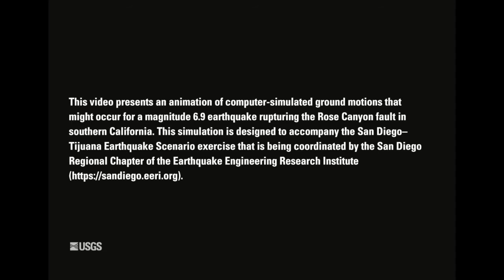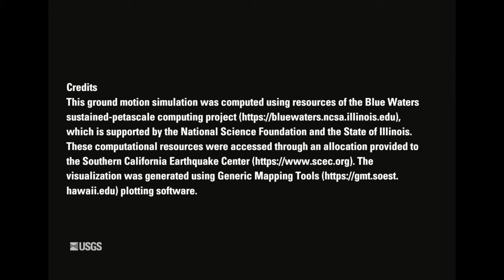Scenario M6.9 Earthquake on the Rose Canyon Fault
This video presents an animation of computer-simulated ground motions that might occur for a magnitude 6.9 earthquake rupturing the Rose Canyon fault in southern California. The scenario earthquake ruptures a 65-km-long section of the Rose Canyon fault that lies just offshore of San Diego, California, and Tijuana, Mexico. In this scenario, the rupture starts near the northern end of the fault and propagates to the south. The simulation uses a three-dimensional model of the earth’s crust to track the rupture, as well as to model the seismic waves that are radiated into the surrounding rocks. This simulation highlights the complex nature of seismic waves that are created during fault rupture, including the strong rupture directivity effects that would impact the densely populated areas near San Diego and Tijuana.